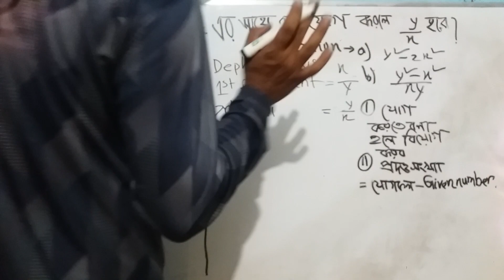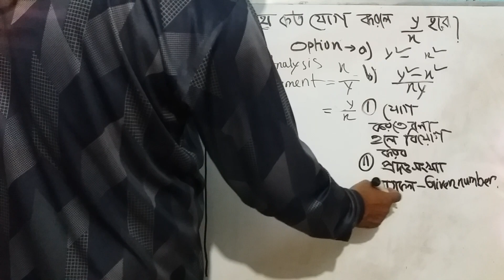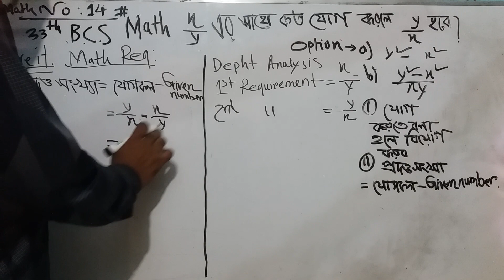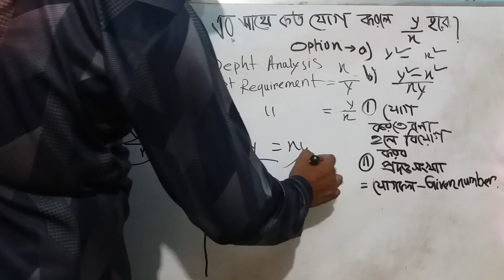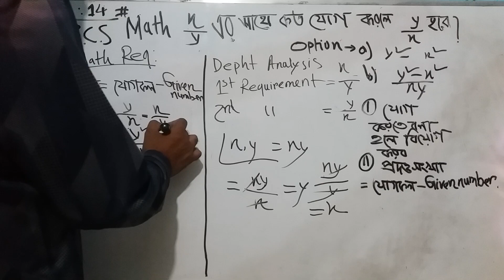14. x/y এর সঙ্গে কত যোগ করলে যোগফল y/x হবে ?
Confidence Mathematics
We upload all important math's problem and solution to help you  BCS, Banking GOVERNMENT EXAM and Competitive Exam"
As like this links of this maths solution you well gets please cleck heare Under these links :

Here You get tutorial about Math new ideas
Becuse of confidence Mathematics, share about math solution techniques & Tricks   or starategies .
BCS math, kids maths as like   sum , plus- mines ,division ,multiply
Bank math
mental ability maths questions solutions with answer
BCS math
percentage math
Jobs math
Competitive maths
Puzzle math
School math
College math
Math short tricks
Math shortcut

Mantel Abilities Maths, Mental Abilities,  মানসিক দক্ষতা ,Math,100%  পরীক্ষায় আসে ,Mentel Ability math solution, Easy mantel Ability maths solution,